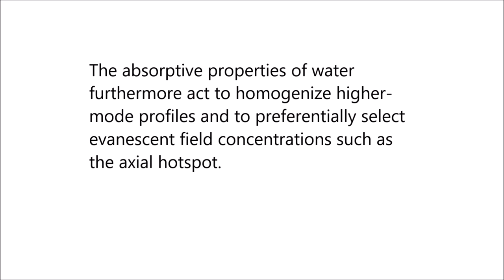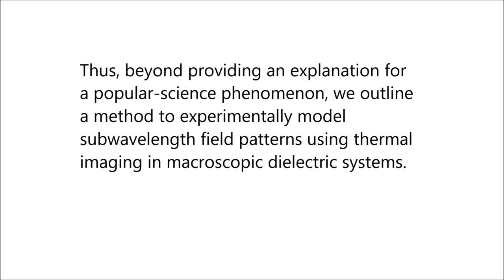Linking plasma formation in grapes to microwave resonances of aqueous dimers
Linking plasma formation in grapes to microwave resonances of aqueous dimers. Hamza K. Khattak et al (2019), PNAS

The sparking of cut grape hemispheres in a household microwave oven has been a poorly explained Internet parlor trick for over two decades. By expanding this phenomenon to whole spherical dimers of various grape-sized fruit and hydrogel water beads, we demonstrate that the formation of plasma is due to electromagnetic hotspots arising from the cooperative interaction of Mie resonances in the individual spheres.

The large dielectric constant of water at the relevant gigahertz frequencies can be used to form systems that mimic surface plasmon resonances that are typically reserved for nanoscale metallic objects. The absorptive properties of water furthermore act to homogenize higher-mode profiles and to preferentially select evanescent field concentrations such as the axial hotspot.

Thus, beyond providing an explanation for a popular-science phenomenon, we outline a method to experimentally model subwavelength field patterns using thermal imaging in macroscopic dielectric systems.